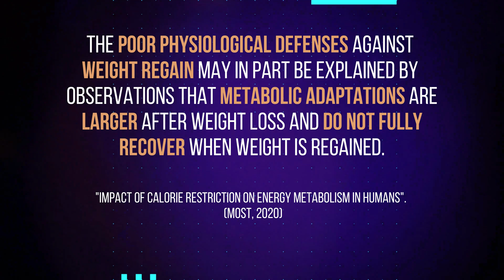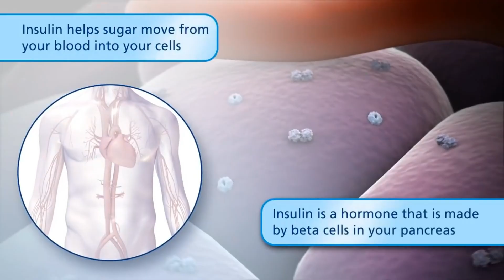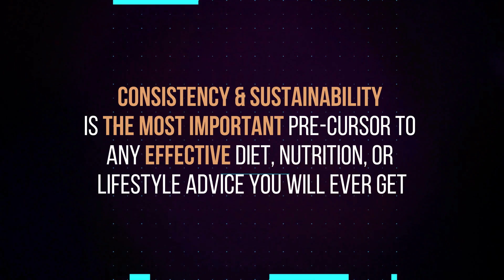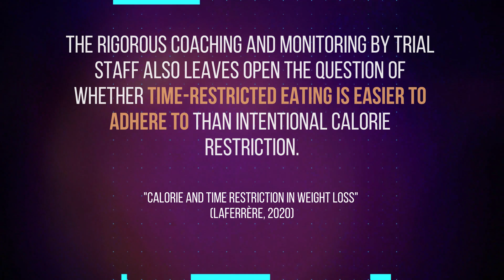Which is better? Science of Fasting vs Low Calorie for Weight Loss (2023)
We delve deep into the science, examining actual studies and research on intermittent and prolonged fasting vs low-calorie or a calorie restriction diet.

Discover the complexities beyond mere calories in and calories out, and understand the critical nuances between these approaches to help your weight loss goals compared to  extended fasting and time-restricted feeding.

For Show Notes, Transcripts, In-Depth Citations, and other great Fasting, Fitness, and Health Resources including a Community Site:

✅ Personal Supplement Source since 2015
🥼 3rd Party Lab Tested Supplements
💰 Wholesale Prices like Costco for Great Value